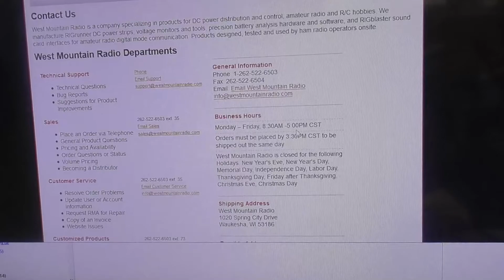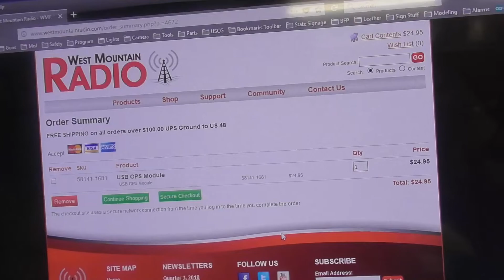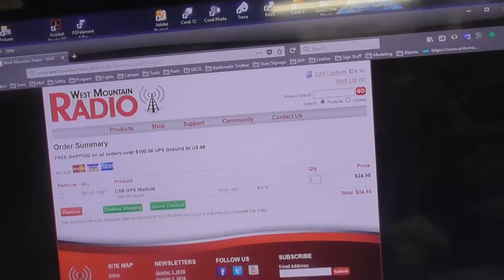USB GPS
USB to GPS was told it will work on Google maps.  We will see